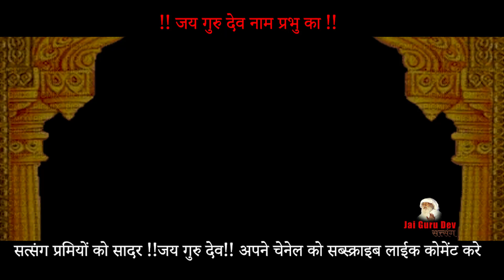JaiGuruDev!! तुम यहाँ नहीं रह सकते हो ॥ये ज़मीन तुम्हारी नहीं है ॥